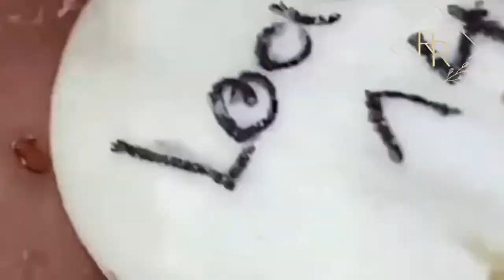جمال النهار مهم ، استمتع معنا #07